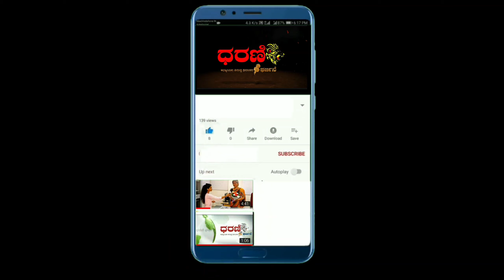ನಮ್ಮ ಬೆಂಗಳೂರುDharani G harjane# ಮಳೆ ಅವಾಂತರ ಜೆ.ಸಿ ರೋಡ್ ಬಿ.ಬಿ.ಎಂ.ಪಿ ಅಧಿಕಾರಿಗಳು ನಿದ್ರಿಸುತ್ತಿದ್ದಾರೆ.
ಮಳೆ ಅವಾಂತರದ ಜೆ.ಸಿ ರೋಡ್ ಮಳೆಗೆ ಮುಳುಗಿದ ಸ್ಥಿತಿ ಮಳೆಯಲ್ಲಿ ಬಿ.ಬಿ.ಎಂ.ಪಿ ಅಧಿಕಾರಿಗಳು ನಿದ್ರಿಸುತ್ತಿದ್ದಾರೆ.